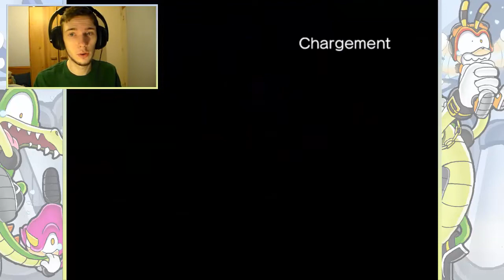RECHERCHONS DES ... BERNARD-L'ERMITE ? Õ_Ô'' - Let's play Sonic Heroes - Part 02 [Team Chaotix]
Hey, n'hésitez pas à mettre un pouce vert, à laisser un commentaire.

Musique d'outro | Blake McGrath - Motion Picture (Pegboard Nerds Remix)